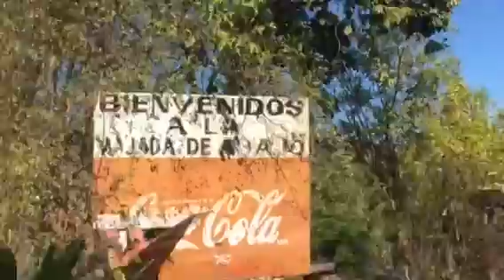Camino al panteon a sepultar al señor teodoro cardenas